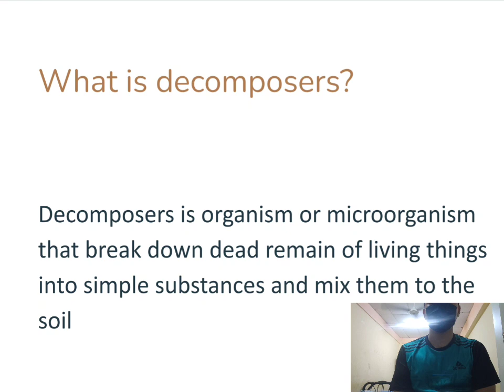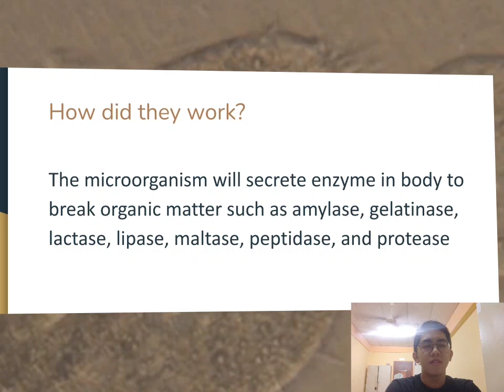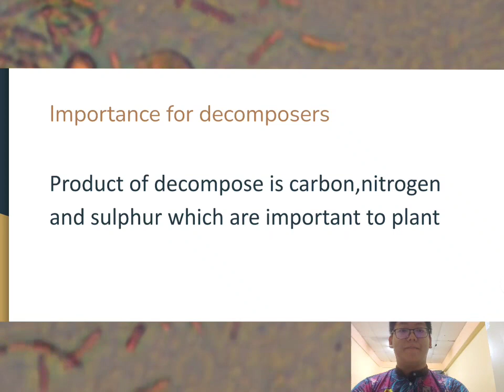Microorganisms as decomposers (group:Timothy,Azrul,Farid,Luqman)